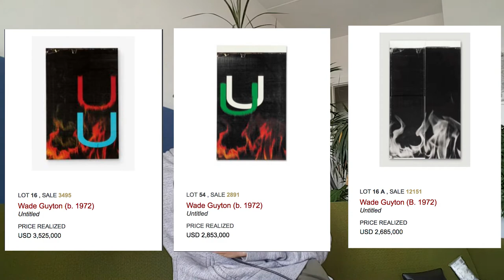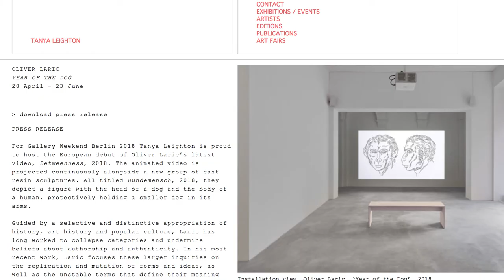Let's Talk about Art! #14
I am in Berlin, and I speak about Wade Guyton, Arno Beck and Oliver Laric and their way of dealing with digital images as a base for physical images.
Also I mention the Haus der kulturen der Welt and Berlin Biennale 10.